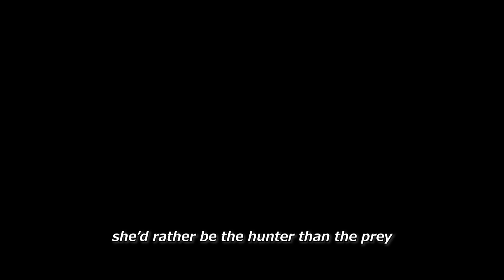[lia ft. il Westo] Villain Vibes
» written & performed by AmaLee
» co-performed & co-written by Mori Calliope
» co-written, produced, mixed & mastered by Shawn Christmas